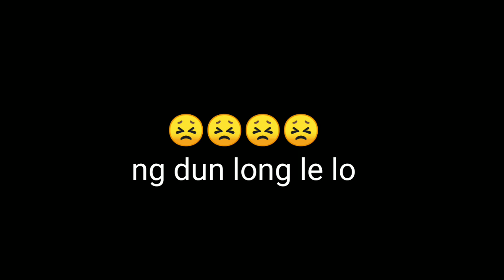ALUHI SARPO NANGLE IK ETLO//DIPHU TARALANGSO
ngli ik etlo karbi anglong de